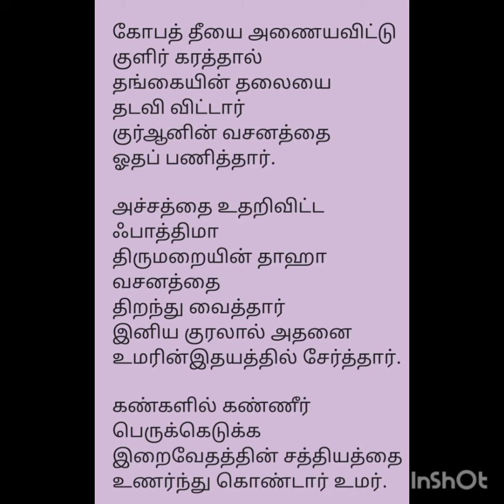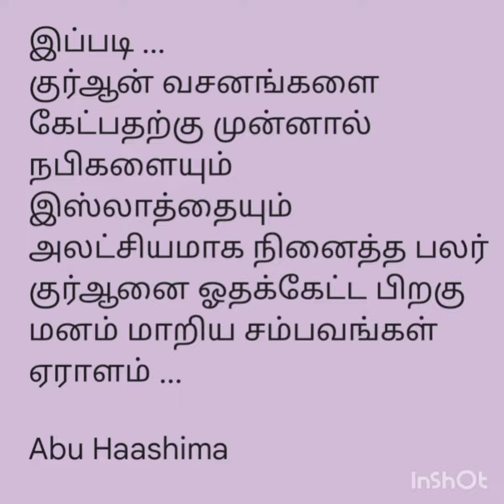குர்ஆனை ஓதக்கேட்ட பிறகு மனம் மாறிய சம்பவங்கள் ஏராளம் ... Abu Haashima